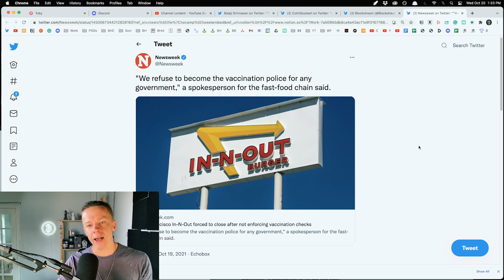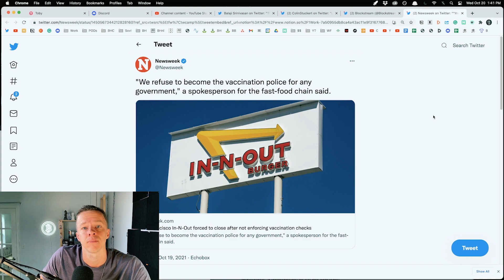IN N OUT BURGER!!!